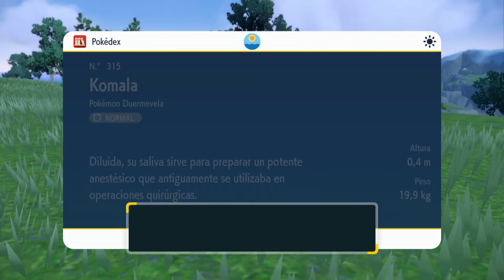Pokemon purpura - Guía español 07 - Batalla contra Laureano y Brais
Hola a todos chicos y chicas.
Hoy os dejo nuevo video de pokemon.
Disfrutadlo.